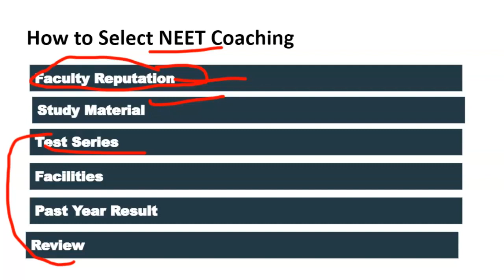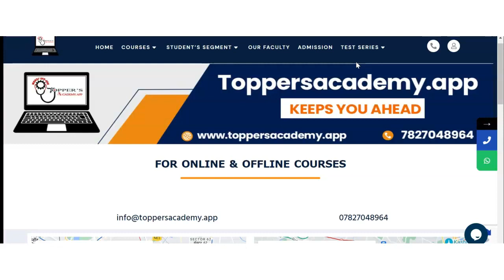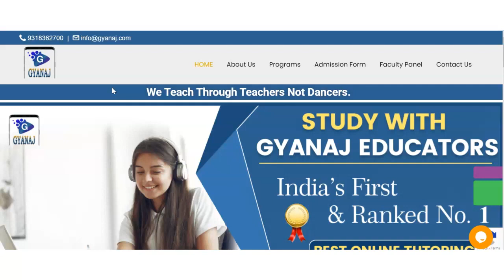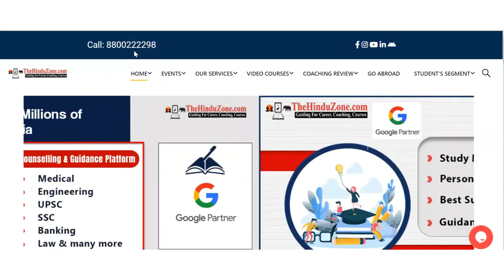Best NEET Coaching in Falna | Top NEET Coaching in Falna